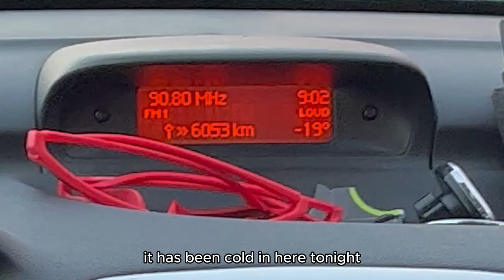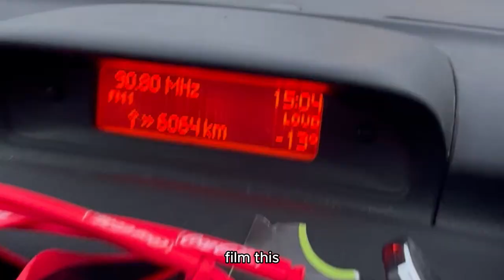Forstenet - All We Touch, All We See | Mixing Of - With Jens Bogren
Official Studio Documentary for “All We Touch, All We See” by Forstenet.

"All We Touch, All We See" has been recorded at the legendary Medley Studios in Copenhagen and mixed and mastered by renowned record producer @JensBogren (Devin Townsend, Leprous, Kreator, Opeth, Dimmu Borgir, Enslaved, Katatonia, Sepultura, Ihsahn i.e.), at Fascination Street Studio in Orebro, Sweden.